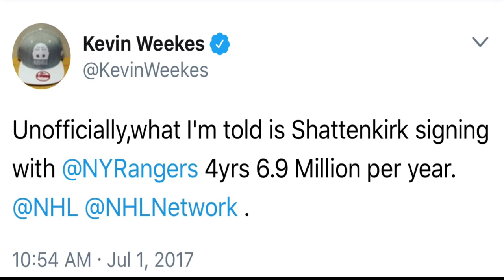Kevin Shattenkirk | "Welcome to New York" | 2016 Highlights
This man is definitely gonna be a key factor to the rangers winning the cup in 2018 (you heard it here first). Go check out his highlights from the year before to see what his impact can be for the rangers

13 Goals | 43 Assists | 56 Points

I hope you guys enjoy this video and look those that come. Check me out on Instagram: @ed.ddi.e